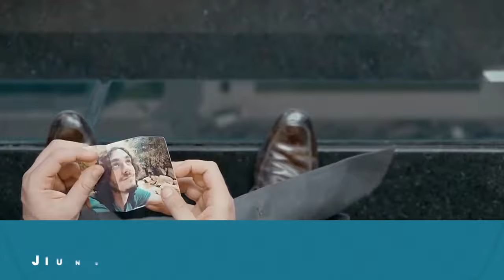Imetafsiriwa Kiswahili|The Dreamseller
Hii Movie itakufundisha Mambo Mengi sana katika Maisha!! Nimoja kati ya Inspirational Film kuwahi Kutokea.

kuipat Tucheck  Whatsapp&Telegram 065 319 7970